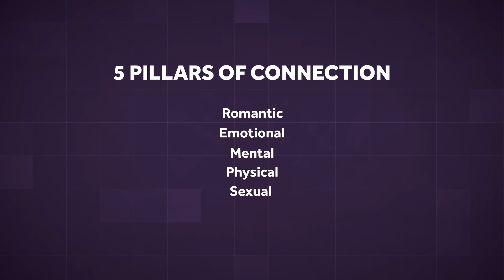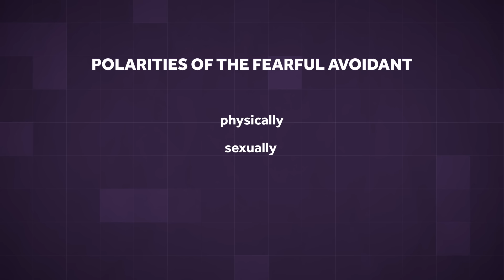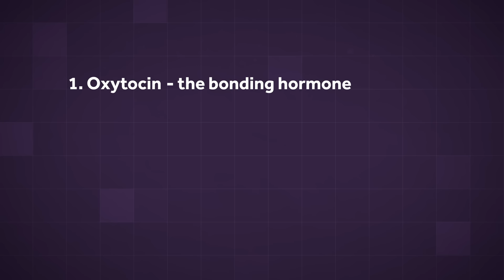THIS Is How A Fearful Avoidant Bonds During Sex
Get personalized courses, live webinars & Q&As, and more for free for 7 days!

👇Discover how attachment styles impact your sex life by enrolling in "Attachment Styles & Sex" – learn about the importance of sex in a relationship, the reasons behind diminishing desire, and the unique traits and challenges each attachment style faces in maintaining a healthy sexual connection.👇

In today's video, Thais Gibson reveals how a fearful avoidant attachment style (disorganized attachment style) bonds during sex. Watch now to learn more about the 5 pillars of connection and the neurochemistry of sex as Thais provides useful tips and guidance.
To learn more, explore the transformative course, "Attachment Styles & Sex", for powerful tools you can begin using immediately on your journey!

00:00:00 - Intro
00:00:54 - 5 Pillars of Connection
00:04:05 - How Sex Affects the Fearful Avoidant
00:06:11 - Key Components
00:07:51 - 7-Day Free Trial: Attachment Style and Sex
00:08:06 - Neurochemistry of Sex
00:12:44 - If You’re the Loved One of a Fearful Avoidant
00:13:23 - Conclusion